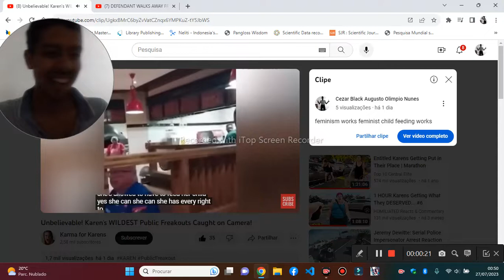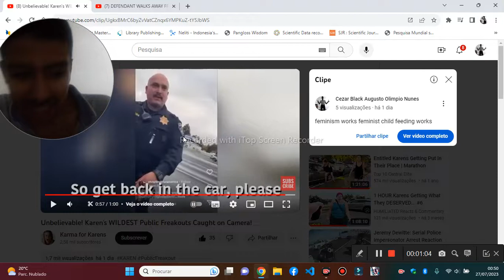SHE IS ALLOWED TO FEED HER CHILD TWO WOMEN VS MACHIST KAREN MY SHORT REACTION